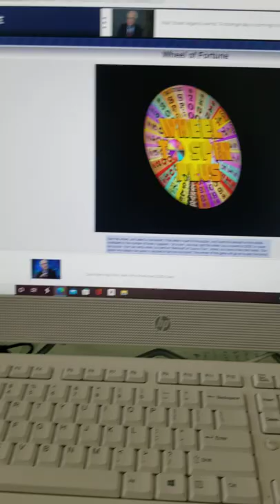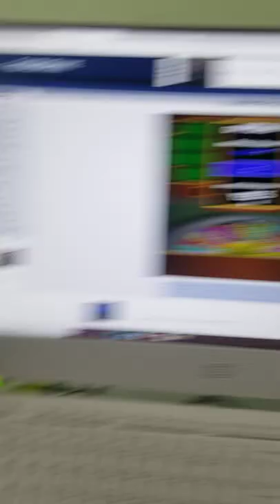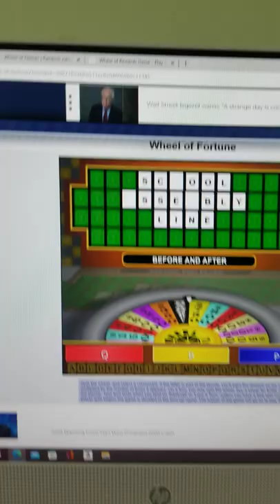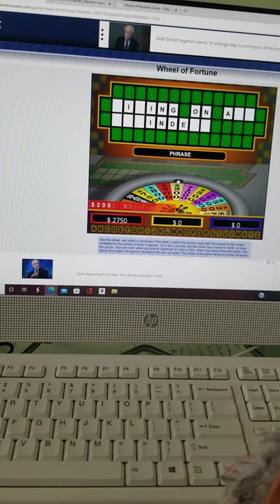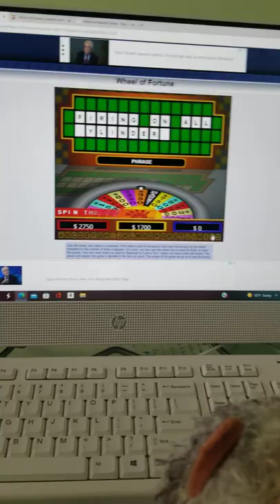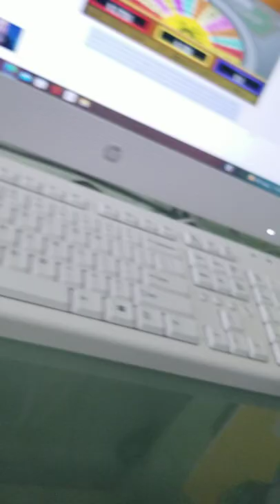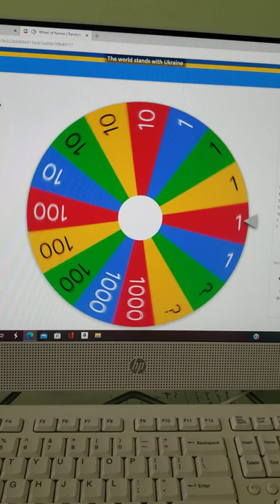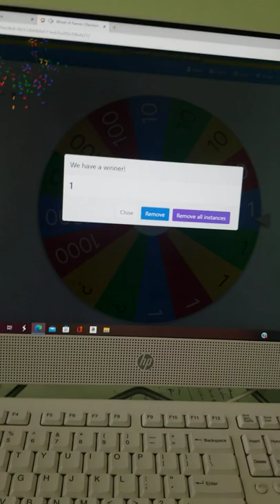Beanie Boo Wheel Of Fortune Season 3 Day 2 Poison Assassins vs Crimson Piledrivers